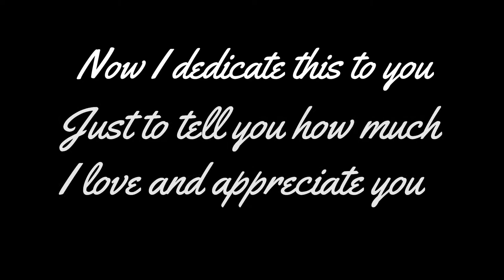Happy Mothers' Day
Join me today as we celebrate our heroes all around the world...